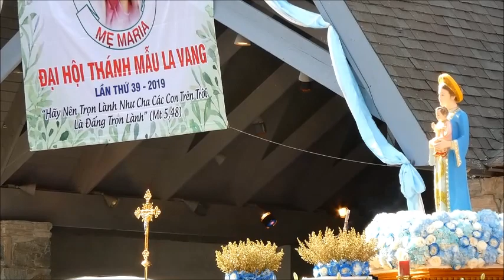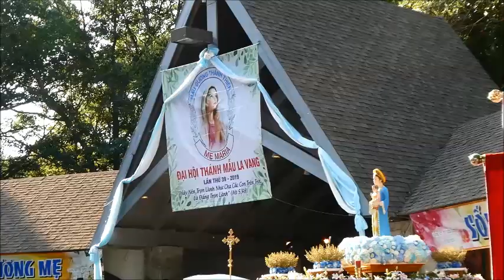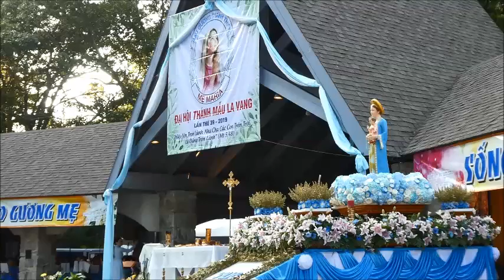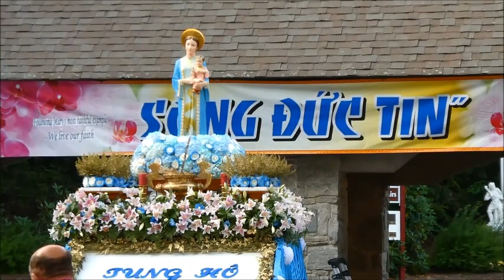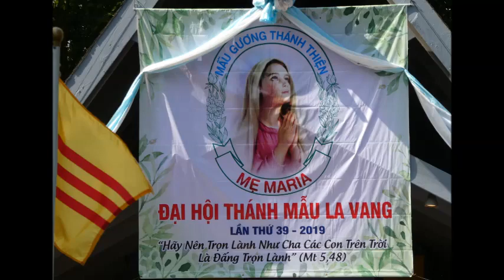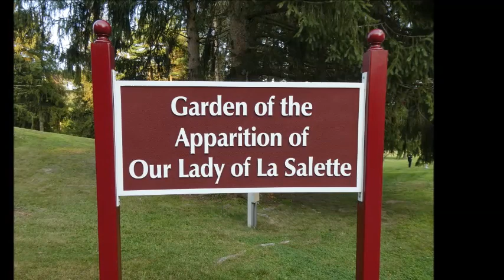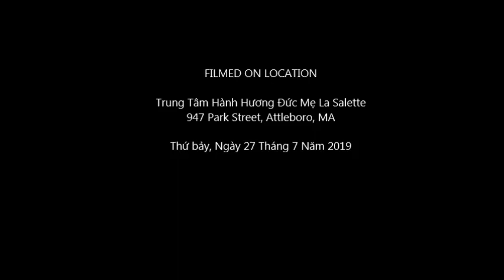Đại Hội Thánh Mẫu La Vang | Miền Đông Bắc Hoa Kỳ | Ngày 27 Tháng 7 Năm 2019 | Attleboro, MA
Đại Hội Thánh Mẫu La Vang lần thứ 39 do Miền Đông Bắc Hoa Kỳ tổ chức hằng năm vào cuối tháng 7 gồm các Cộng Đoàn trong vùng đảm trách. Năm nay có 14 Cộng Đoàn tham dự . Với chủ đề: MẸ MARIA MẪU GƯƠNG TUYỆT HẢO. Chủ Tế và Giảng Thuyết do Đức Cha Edgar Moreira da Cunha, S.D.V. với nhiều quý Cha, quý Souer, quý Phó Tế, quý tu sĩ nam nữ và rất đông đảo quý đồng hương khắp muôn phương về tham dự và Mẹ Maria La Vang đã thương ban cho các con Mẹ một ngày hành hương tuyệt vời.